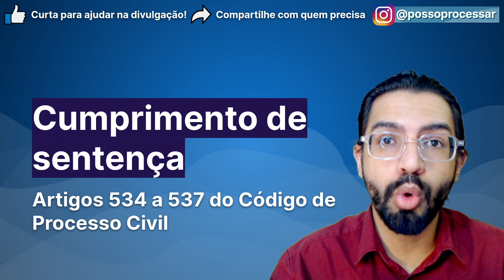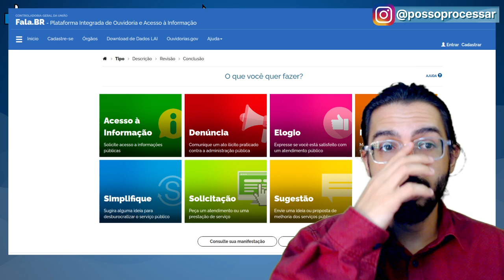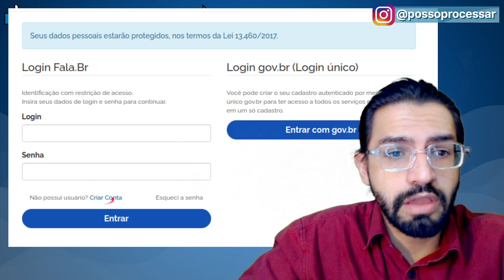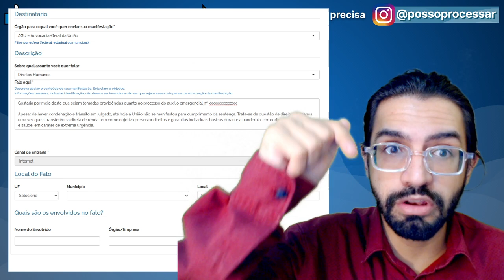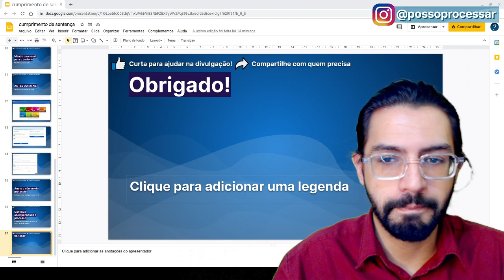Ganhei o processo de atermação do auxílio, mas o governo não pagou. E agora?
Descrição cumprimento da sentença

Nesse vídeo o advogado Pedro Saliba explica o que fazer caso a União não tenha cumprido a sentença da atermação do auxílio emergencial

SOLICITAÇÃO NA ADVOCACIA GERAL DA UNIÃO

Gostaria por meio deste que sejam tomadas providências quanto ao processo do auxílio emergencial nº xxxxxxxxxxxxxx

Apesar de haver condenação e trânsito em julgado, até hoje a União não se manifestou para cumprimento da sentença. Trata-se de questão de direitos humanos uma vez que a transferência direta de renda tem como objetivo preservar direitos e garantias individuais básicas durante a pandemia, como alimentação, moradia e saúde, em caráter de extrema urgência.

E-MAIL PARA O CARTÓRIO

Prezadas, prezados,

Gostaria de solicitar informações acerca do cumprimento de sentença do processo nº xxxxxxxxxxxx. Apesar de haver trânsito em julgado, a União não se manifestou. Trata-se de processo do auxílio emergencial, uma questão de urgência por preservar direitos e garantias individuais básicas durante a pandemia, como alimentação, moradia e saúde.

Fiz uma solicitação para a Advocacia Geral da União pelo portal Fala.BR informando a respeito (protocolo nº xxxxxxxxxxxxxxx)

De modo a garantir celeridade processual, desejo informações sobre como proceder para a nova fase do processo, garantindo o cumprimento da sentença.

Atenciosamente,

SEU NOME